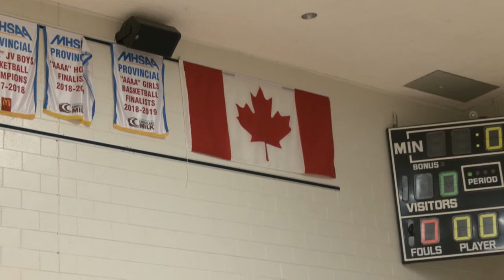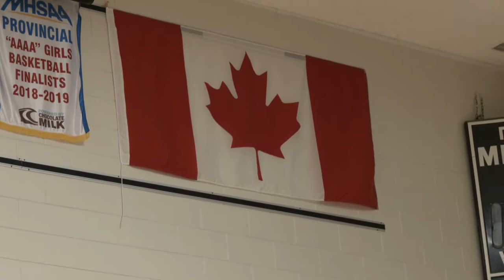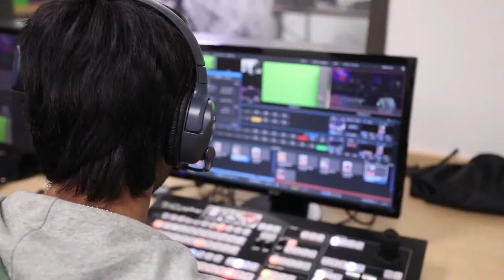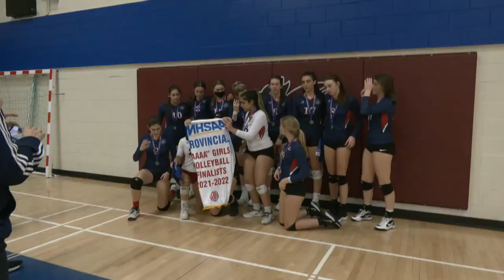MHSAA AAAA Volleyball Live from Sturgeon Heights - 6 PM Game (Tentative)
TBA vs. TBA Girls Championship Final @ 6pm (Tentative)